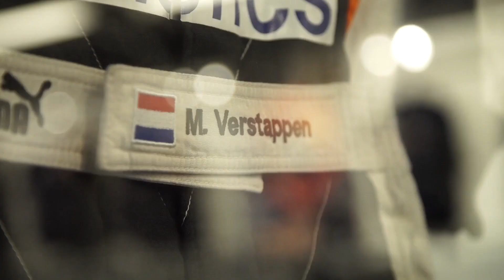Max Verstappen winkel Swalmen